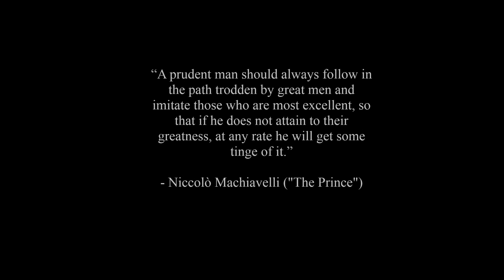Rome Total War online battle #2306: "Eight Player Free For All"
THE COMMANDERS:
Prince_of_Macedon (Parthia)
Snake mcgruff (Germania)
PersianKing (Scipii Romans)
General Lee (Julii Romans)
curtisthornton100 (SPQR Romans)
salty (Brutii Romans)
Cicero (Seleucid Empire)
Tintin^ (Carthage)

DENARII: 15,000
RULES: CWB
MAP: Syrian Flats
VICTORY CONDITIONS: Scored Resolution